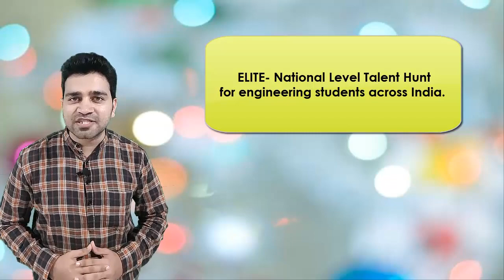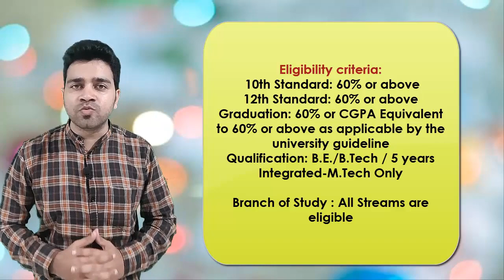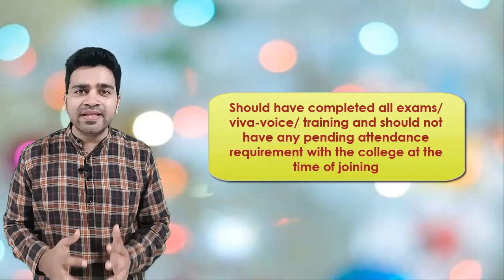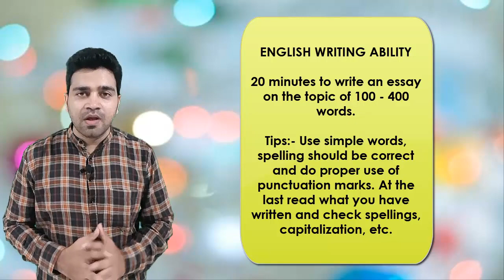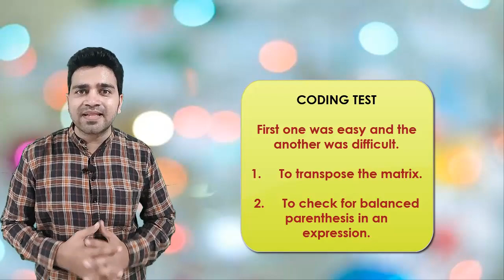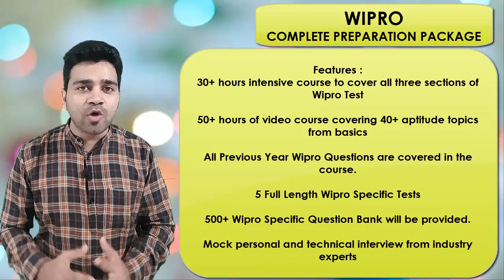Wipro Elite National Talent Hunt for 2020 Batch | Eligibility|Syllabus|Registration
In this video you will get a detailed information of Elite National Talent Hunt  a placement drive launched by WIPRO for 2020 Batch Students.

Watch Video Till the End for clear idea !

Talent Battle Wipro Live Training Starts on 21st September 2019

92% of the students who enrolled for our TCS NQT 2020 Online Classes cracked TCS Test.Our students who enrolled for TCS Online Classes have got excellent results from our training. Read their feedback here :